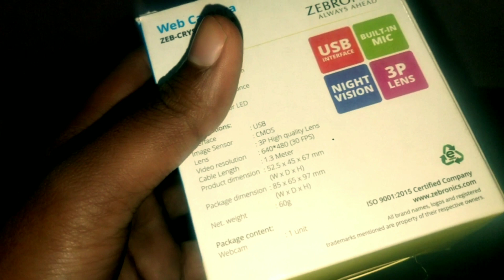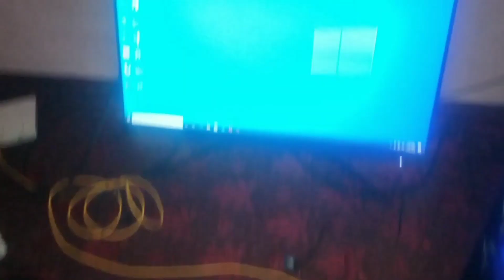Spend 1.5 lakh // bus ab 1k subs kerva do 🙏 / PRINCECrazyop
Hy guys hope you all like this video

let's do 10k😊

My id:- PRICECrazyop

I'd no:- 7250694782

My editing app:- KINEMASTER

From:- ALLAHABAD (UP)